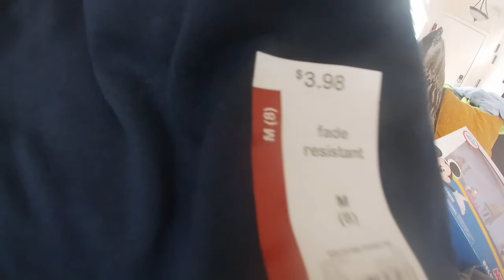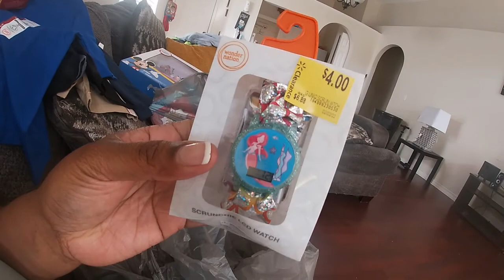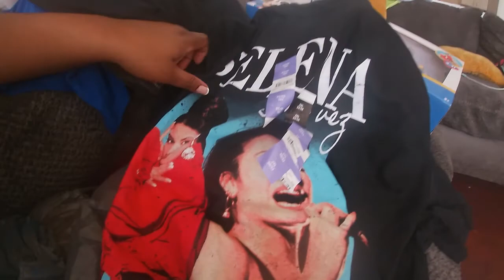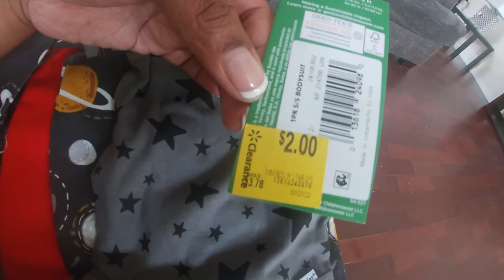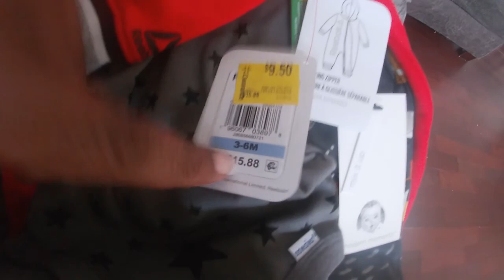TODAY IS NOT MY DAY I LOCK MY KEYS IN THE CAR/SMALL WALMART HAUL/I BROUGHT THE BABY SOME STUFF/MOM5